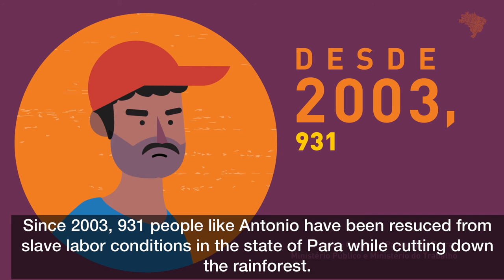Story of slave labor in the Amazon rainforest — the 21st century settlers (English subtitles)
This short animation by Reporter Brazil, tells the story about the colonization of the Amazon rainforest in the past decades. From the promises of the military regime to the exploitation of slave labor that destroys the forest.

Contribute to Repórter Brasil in order to help us to keep making other investigations like this one

Direction and animation: Marcita.com
Script: Ana Aranha and Thais Lazzeri
Art: Marcia e Lalan Bessoni
Voice and sound effects: Leandro Sosi
Support: Mongabay